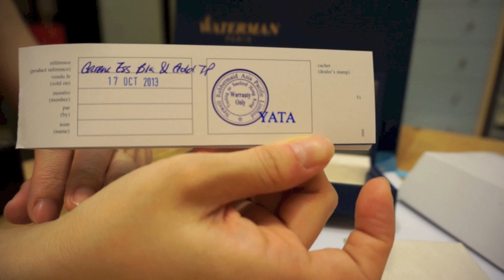Waterman Carene Essential Black Gold Fountain Pen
This is my first Waterman Fountain Pen, love it!